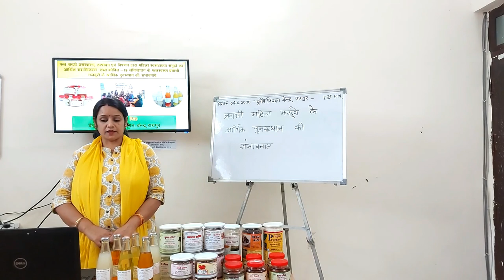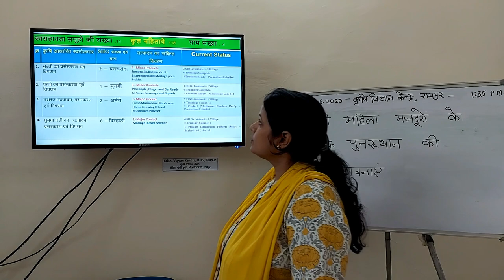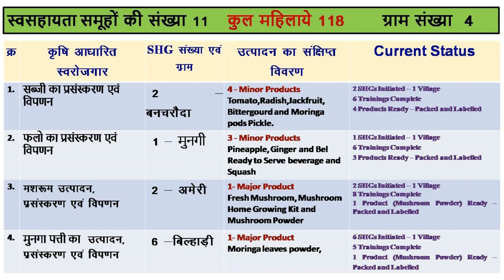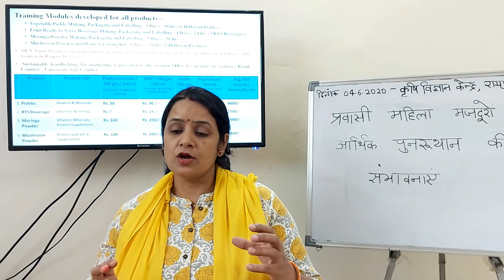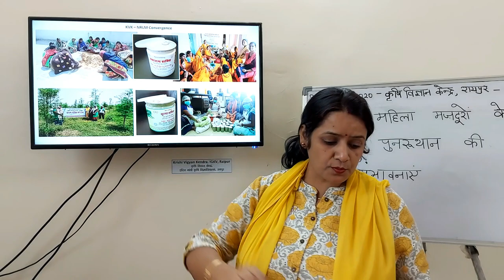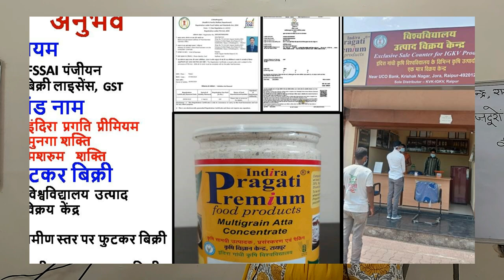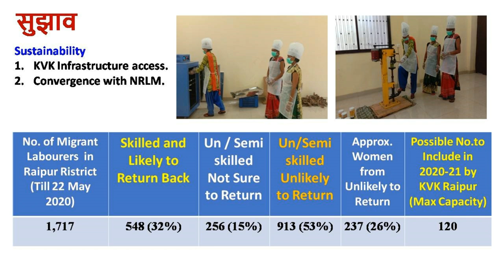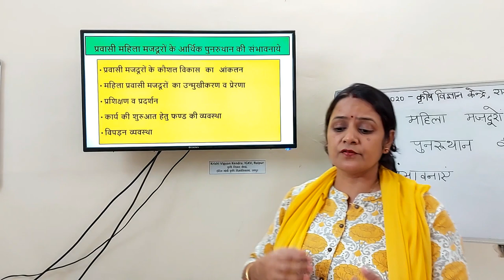Dr. Rekha Singh Experiences on Veg and Fruit Processing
This video describes a small initiative of KVK- IGKV, Raipur to strengthen women SHGs through income generation opportunity. Women were trained on processing of fruits and vegetable (when their market price is lowest) and process them to pickles, ketchups, jams ,powders and fruit drinks with maintained quality standards, packaging and labeling before marketing.